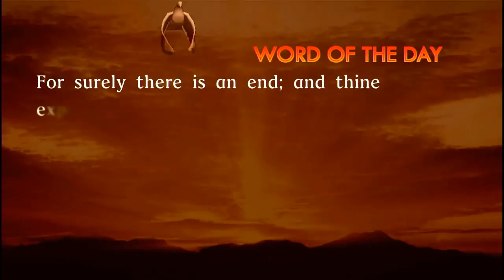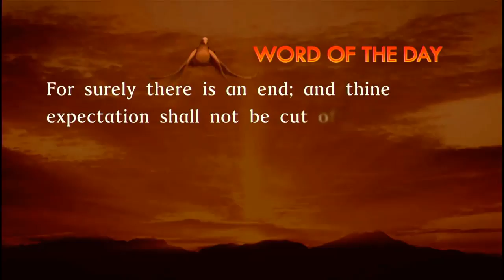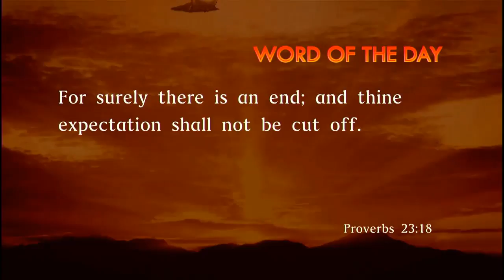Light Communications Investment Live Stream